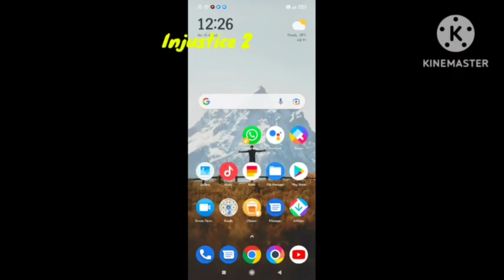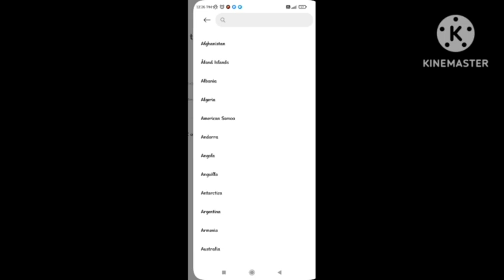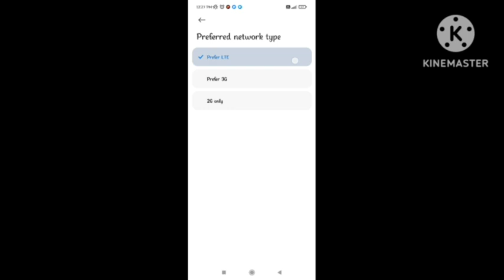Injustice 2 Fix Waiting for Wifi Problem